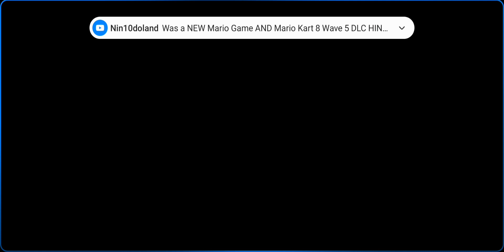comsim2 part 1